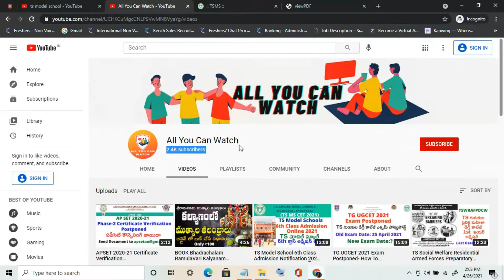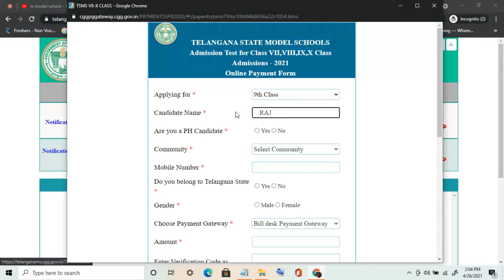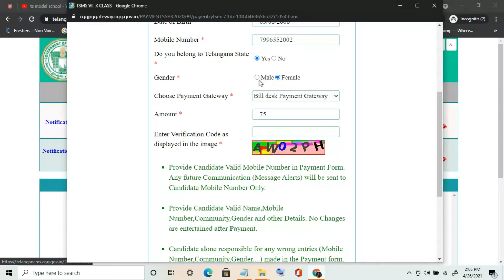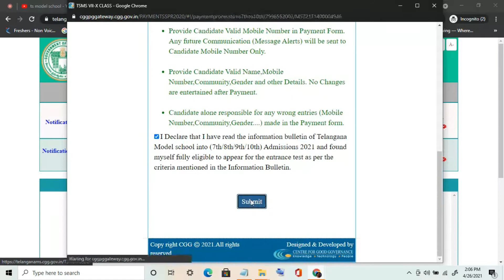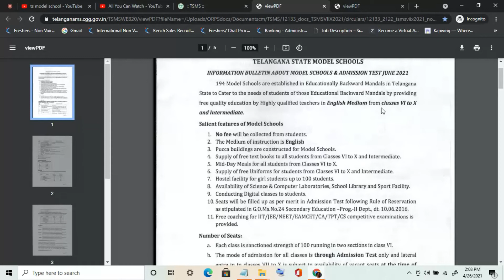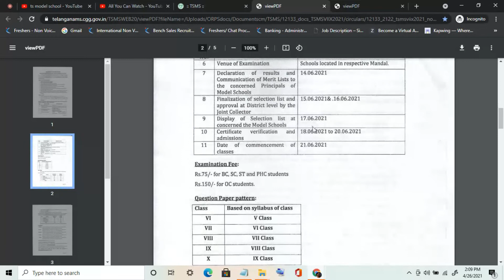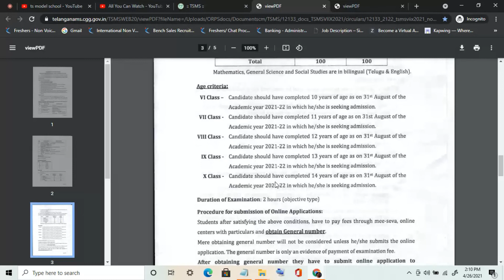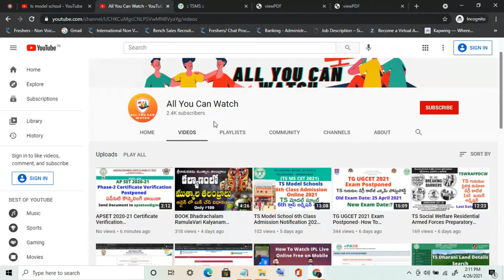TSMSCET 2021 TS Model School Admission 2021 (7,8,9,10Th Class)-TS మోడల్ స్కూల్ అడ్మిషన్ TSMS CET2021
TS Model School 7th TO 10th Class Admission Notification 2021-How To Apply TS మోడల్ స్కూల్ (7,8,9,10  Class) TSMS CET2021
Download Telangana Eklavya Model School 6th Class Hall Ticket- తెలంగాణ మోడల్ స్కూల్ 6th క్లాస్ ఎక్సమ్ హాల్ టికెట్ డౌన్లోడ్ watch video
TS Model School 6th Class Admission Notification 2021-
How To Apply For TS Model School VI 9th Class Online 2021 TS మోడల్ స్కూల్ అడ్మిషన్ 2021 7th  క్లాస్
TS MODEL SCHOOL 2021 || TSMS
Telangana Model School 2021 Entrance application started for 6th class to 10th class . In this video i have provided how to apply for TSMS CET 2021 Online and important dates for application and required documents. Watch this video @All You Can Watch  and share it to required people.

Official website link to Apply for TS Models Schools 2021

How To Apply for TS Model Schools 6th,7th,8th,9th 10th Class Online 2021
Step1: Visit official website of TS Model school:
Step 2: Click on TSMS CET 2021 Online Application for class 6 to 1o
Step 3: Online application link will open. Here you have to pay the application fee and in next step you have to provide your education details
Step 4:click on "Online Application Fee Payment For TS Model School"
Step 5: Enter your Personal details like, Name, Age, DOB, Phone Number, Mandal and click next
Step 6:now you will be redirected pay TS MS Model school application fee of 75 or 150
Step 7: Pay the application fee and keep the Journal number with you.
Step 8: Login with journal number and date of broth.
Step 9: Enter your education details and upload you photo.
Step 10: After filling all your details cross check and submit the TS MS Model school 2021 online application and download it for future use.

Important Dates to remember for TS MS Model school admission 2021
TS Model school 6th to 10th Online Application Start Date: 15th April 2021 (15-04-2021)
TS Model school 6th to 10th Online Application End Date: 30th April 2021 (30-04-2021)
Online Fee payment for TS MS CET 2021 Last Date: 15th April to 30th April 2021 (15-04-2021) to (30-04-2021)
TS MS CET 2021 Hall ticket Download:1st June 2021 to 6th June 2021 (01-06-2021)
TS Model school Hall ticket Download online 2021:1st June 2021 to 6th June 2021 : 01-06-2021 to 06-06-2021
TS Model School Exam Timing: For 6th class 10.00AM to 12.00 Noon
For 7th to 10th: 10.00AM to 12.00 Noon
TS Model school exam result declaration date: 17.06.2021
TS Model school certificate verification date: 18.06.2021 to 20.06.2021

TS Model Schools Admission 2021 will be released on its Telangana's web portal for admission into 6th, 7th, 8th, 9th, 10th Class in Telangana Model Schools. These Telangana Model School 6th to 10th Class Admission would be done through a Common Entrance Test i.e. TSMS CET 2021
For admissions into 6th Class from April 15 to 30 and for Classes 8th to 10th class from April 20 to 30. The examination fee is said to be Rs. 150. For BC, SC, ST students it would be Rs. 75. Students who apply from 1st to 6th June can download hall tickets from the website.

ts model school admission, ts model school notifications ms cet 2021, How to apply for Telangana models schools
ts model school entrance exam 2021,ts model school 7th class admission, ts model school 8th class admission, ts model school 9th class admission, ts model school 10th class admission , ts model school 7th class admission
Telangana models school notification
ts model school results 2021
ts model school inter admissions 2020
ts model school entrance exam model papers for 6th class
ts model school entrance exam model papers for 10th class